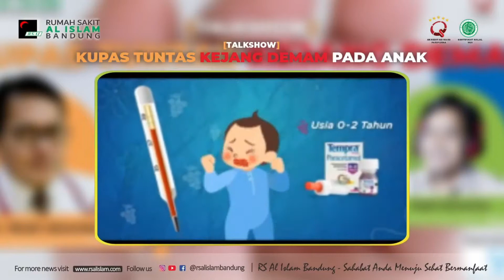[LIVE] TALKSHOW - Kupas Tuntas Kejang Demam Pada Anak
Bismillah..
Assalamu'alaikum Sahabat Sehat RS Al Islam Bandung. ketemu lg nih di pekan ke 2 Bulan November...
In Syaa Allah, Selasa 10 November 2020 pukul 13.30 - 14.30 wib, dr. Wedi Iskandar Sp.A @wediiskandar bakalan ngisi Bincang Kesehatan mengenai " Kejang Demam pada Anak " ...
Bahasan kali ini tentang Kejang Demam pada anak...yang mungkin para ibu" sahabat sehat RSAI pernah ngalamin sendiri, ketika anak ibu Demam tinggi sehingga menyebabkan Kejang pada anaknya...dan bingung, penanganan pertamanya hrs seperti apa sih???
Naahh...dokter Ganteng nan baik hati kita @wediiskandar bakalan Kupas Tuntas tentang masalah tersebut...sehingga kita tidak langsung panik ketika kejang itu terjadi pada anak...
Makanyaaa pantengiinn IG Live dan Youtube kita @rsalislambandung besok yaa..soalnya acaranya bakalan dipandu sama EmSeehh terhitssss seantero RSAI..😁 @hadie0909 Om Hadi Aviecenna..
Doont Miss it Guysss...